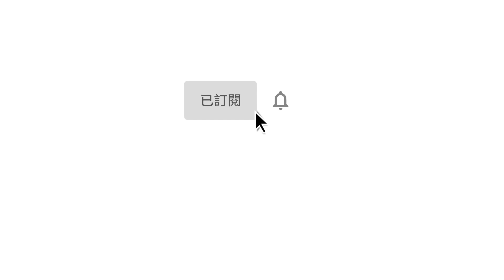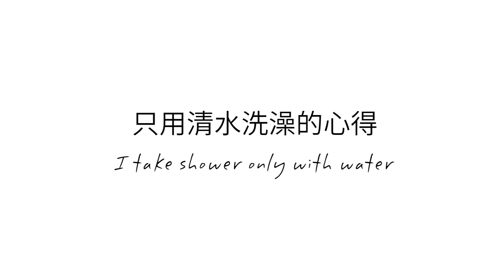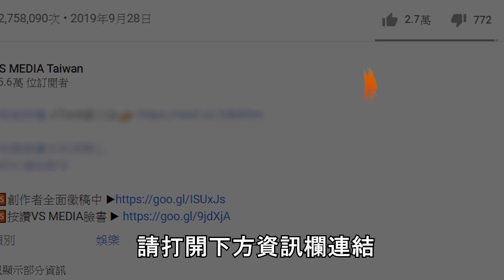只用清水洗澡的女生！一年後的效果居然超驚人！《VS MEDIA》